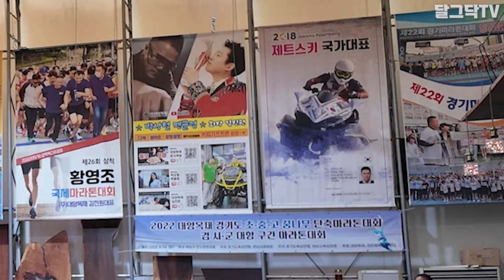나무만 팔아서 100억 버는 남자ㅣ나무의 에르메스 부빙가ㅣ최고의 우드슬랩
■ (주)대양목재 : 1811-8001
주소  :  인천광역시 서구 가좌동 173-120 (전시장)